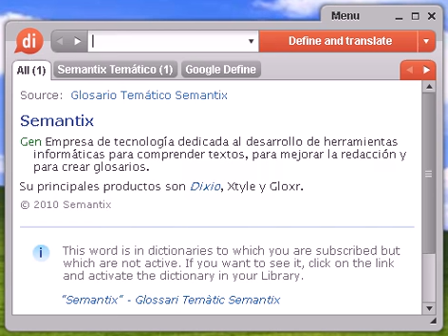Definición de logístico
logístico, diccionario, definición, significado, español, castellano, dixio, logística, logísticas, logísticos